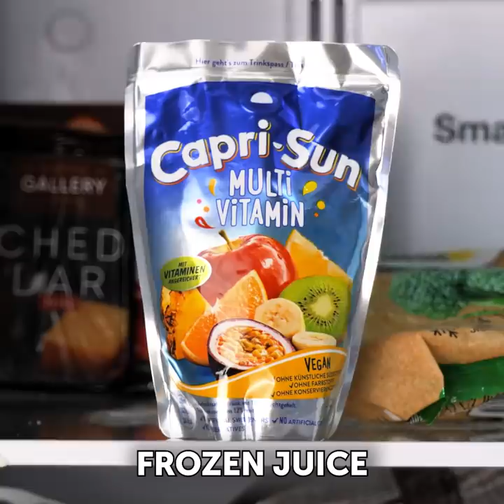28 COOKING HACKS for stunning results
Timestamps:
0:08 Meringue hack
0:30 Cake decoration
1:12 Healthy cookies
1:39 Pancakes idea
2:20 Strawberry recipe
2:55 Egg recipe
3:32 Burger hack